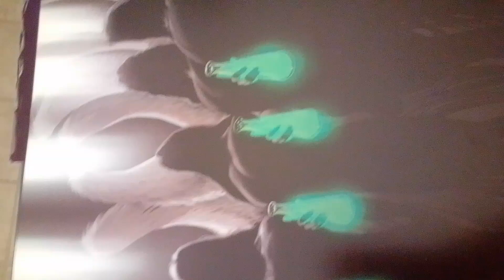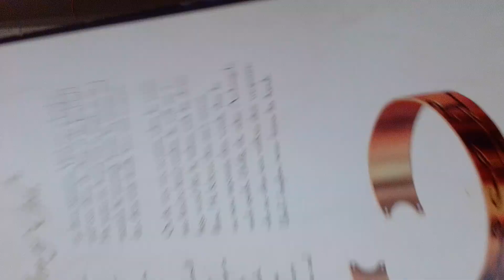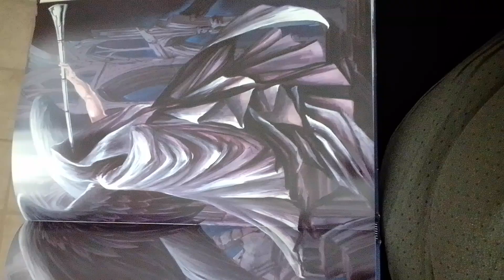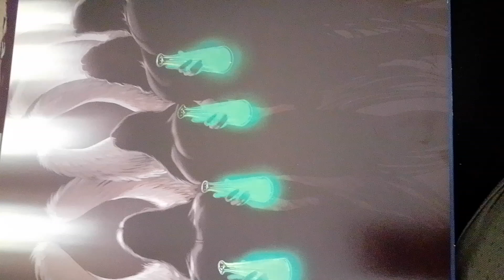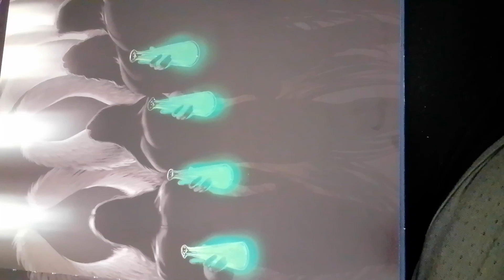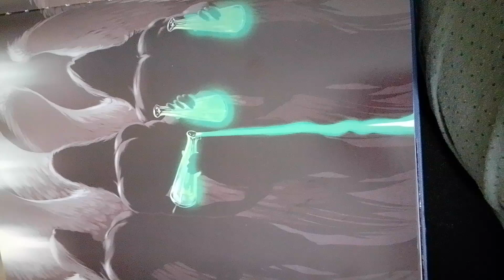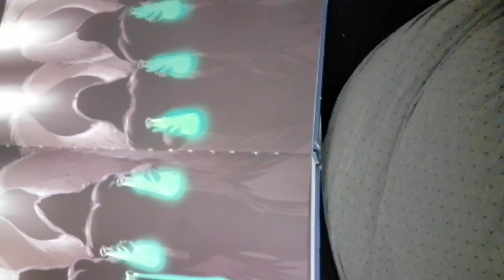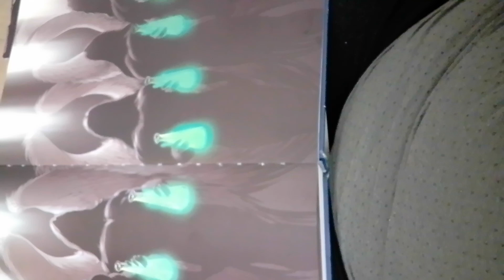What's Hidden in the Dark Must Come to the Light